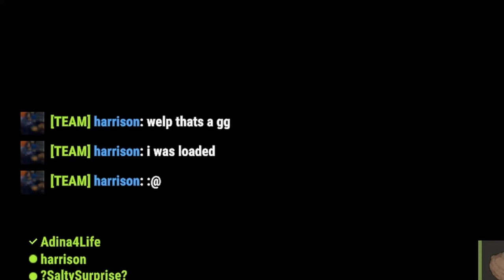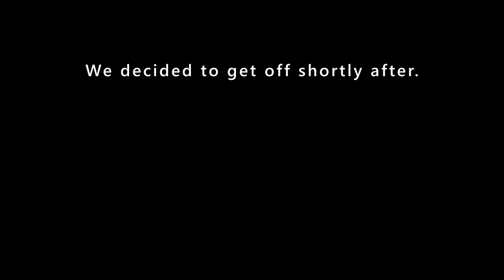Grub Lords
I'm playing with Adina and Toasty in this one. Its a Rust adventure filled with funny moments, clutches, and sad misfortune. This was a really fun wipe despite it being a short wipe. Its not the most progressive since we were playing on a tough server and we didn't play for very long. The footage I was able to record was pretty entertaining. I hope you enjoy the video. If you enjoyed the video, comment and share.